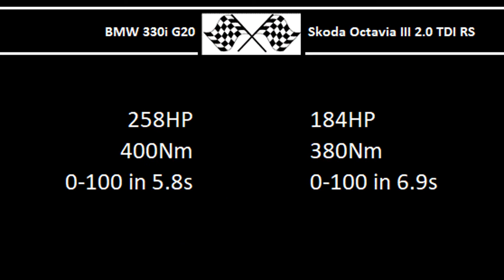BMW 330i G20 VS. Skoda Octavia III 2.0 TDI RS - Acceleration 0-100km/h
BMW 330i G20
258HP
400Nm
0-100 in 5.8s

Skoda Octavia III 2.0 TDI RS
184HP
380Nm
0-100 in 6.9s